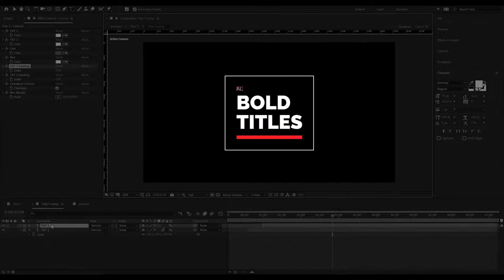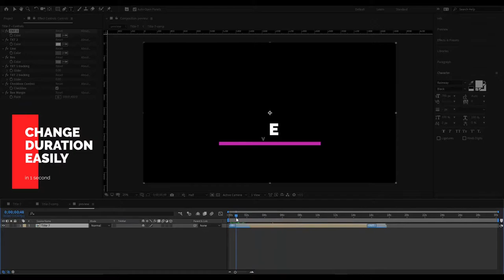Youtube Pack (After Effects Template)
Features:
- 4K (3840×2160) – resizeable
- 148 elements in 11 categories
- Easy duration adjust in CC2019
- Universalized Expressions – works with every language
- Smart controllers – customize colors and size easily